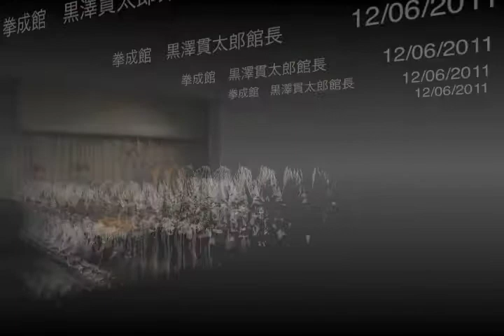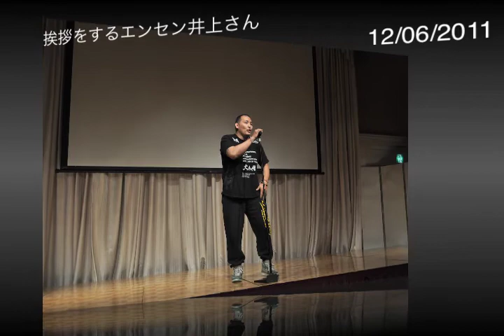創立記念祝賀会 完成